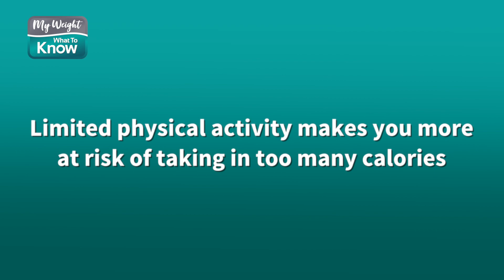Why A Sedentary Lifestyle Contributes To Weight Issues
There's a whole host of factors that contribute to issues with weight, and in this fascinating video Dr. David Macklin talks about why a sedentary lifestyle is one of them. Learn why it's not the calories burned but how exercise changes your brain activity that makes the difference...

Keep learning with us! Take our free online class-- sign up